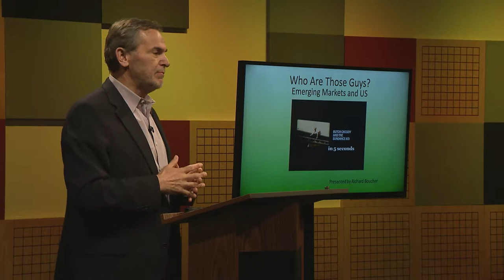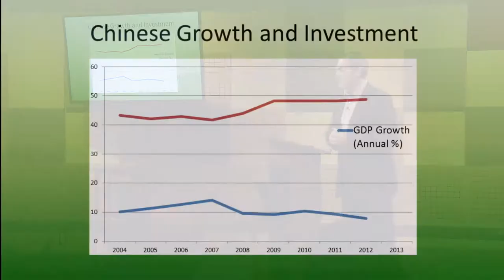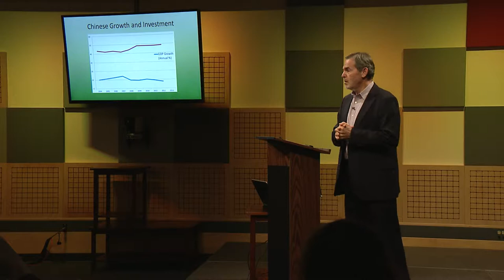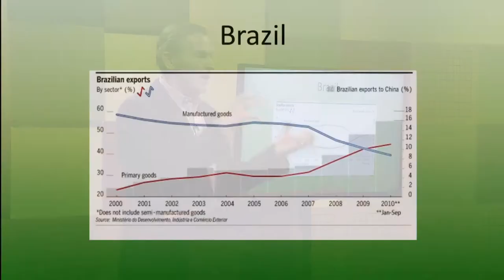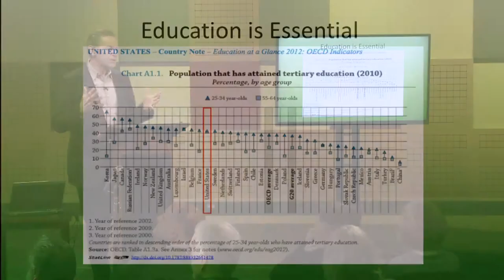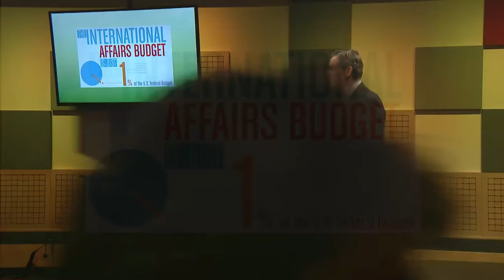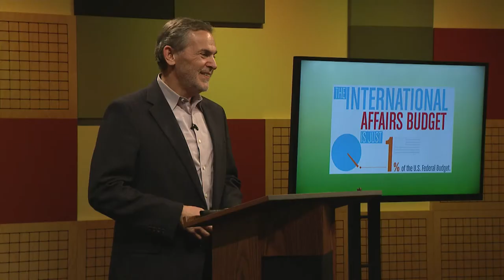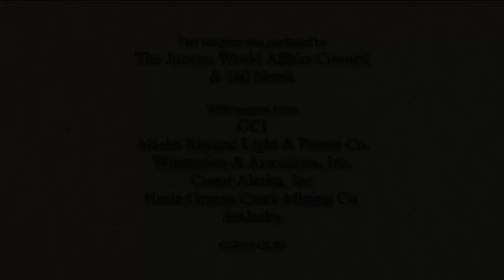Who are these guys? : Staying ahead of Emerging Markets with Ambassador Richard Boucher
Richard Boucher was the longest-serving Assistant Secretary of State for Public Affairs, serving as spokesman under Secretaries of State Larry Eagleburger, Warren Christopher, Madeleine Albright, Colin Powell, and Condoleezza Rice. He was appointed Assistant Secretary of State for South and Central Asian Affairs in 2006, serving until his retirement 2009.